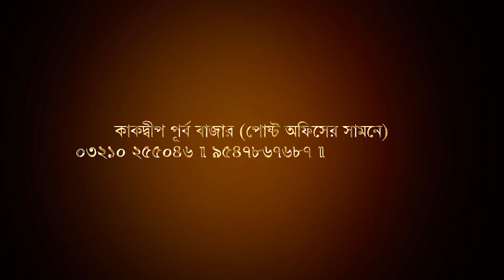প্রবল বৃষ্টির সর্তকতা জারি, মৎস্যজীবীদের সমুদ্রে যেতে নিষেধ । Biswa Samachar